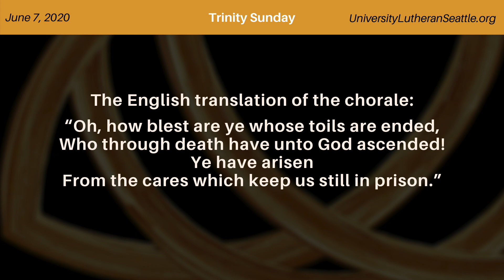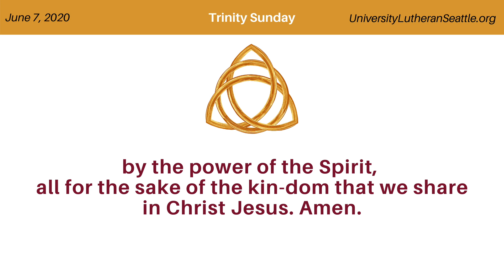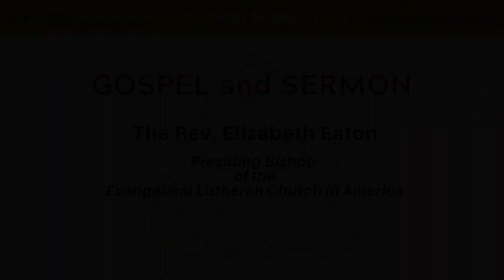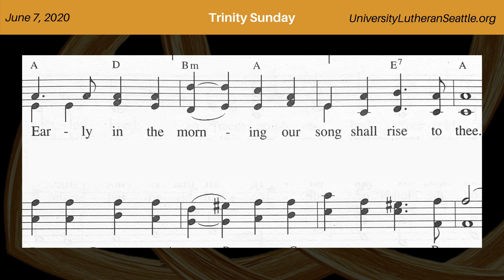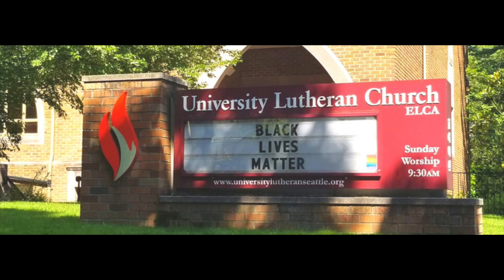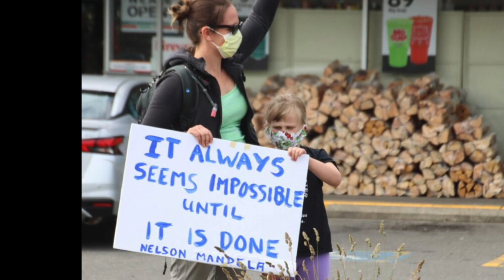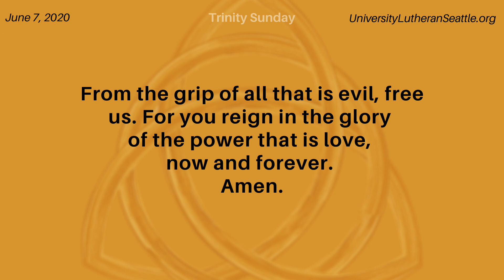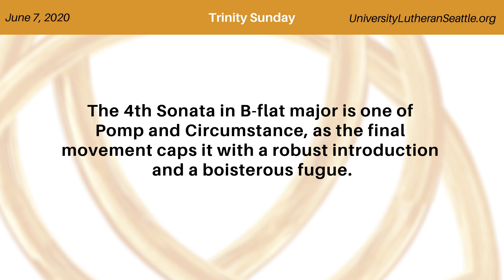University Lutheran Seattle TRINITY Sunday Service Video - June 7, 2020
Welcome to University Lutheran Church's Virtual Church Service for Trinity Sunday, June 7, 2020.

00:00 Prelude: O wie selig seid ihr doch, ihr Frommen Opus. 122, no. 6, Johannes Brahms
02:34 A Prayer of Confession
04:05 Prayer of the Day
04:45 A Reading from Genesis 1:1-2:4a
10:54  Gospel Reading: Matthew 28:16-20 and Sermon: The Rev. Elizabeth Eaton, Presiding Bishop of the Evangelical Lutheran Church in America
21:49 Hymn of the Day: Holy, Holy, Holy, ELW 413
24:45     The Nicene Creed
26:23 Prayers of the People
31:33 OFFERING & Choir Anthem: Let Us Go In Peace, John Rutter
34:31 The Lord’s Prayer – from The New Zealand Book of Prayer
35:41 Blessing and Dismissal – Pastor Sue Schneider
36:28 Postlude: Allegro maestoso e vivace from Sonata IV in B-flat major Opus. 65, Felix Mendelssohn
Total Length of service video: 40:52

Thank you for joining us today! We pray that your worship experience brings you healing and hope. We look forward to future services when we will be able to gather together and welcome you into our community personally.

Pastor Sue Schneider
UniversityLutheranSeattle.org

University Lutheran is a metropolitan congregation, committed to being a vital ministry in the University District and the world. As a Reconciling in Christ congregation, we affirm the dignity and worth of people of all races, ethnic backgrounds, sexual orientations, gender identity, social status, age, physical capability and economic condition. As a Greening Community, we strive to be faithful stewards of God’s creation. As an Advocating Congregation we make our voices known to our government authorities on behalf of those who are crying out for justice and peace.

Thank you for continuing to support ULC during our shared COVID-19 situation. While we are not gathering for common worship on designated Sundays, your pledge or free-will offering is needed and gratefully appreciated during this time to keep ULC and its missions adequately funded. Please use Tithe.ly to make your donation online, or send your check to the church office:
University Lutheran Church
1604 NE 50th Street

We Choose Love. All Are Welcome.